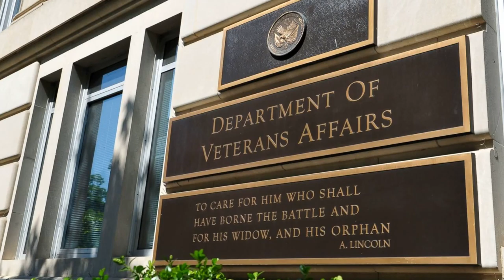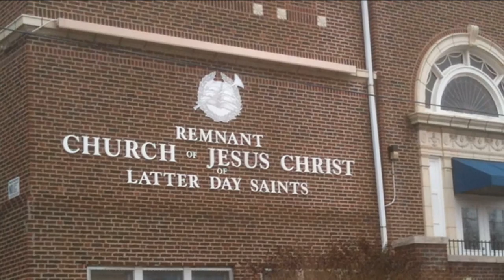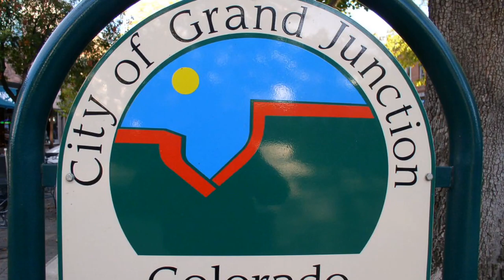Remnant Profiles - First Presidency - Mike Hogan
Remnant Profiles features various leadership members of The Remnant Church of Jesus Christ of Latter Days Saints.

For more information regarding the church, ideology and locations, visit TheRemnantChurch.com